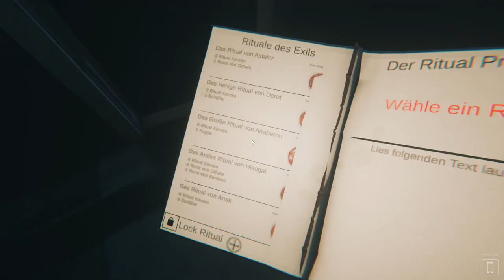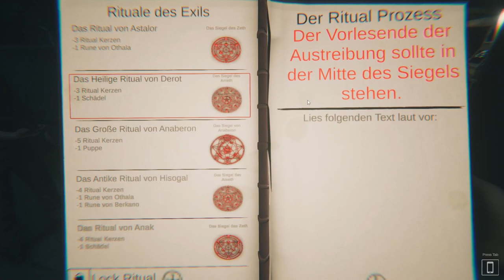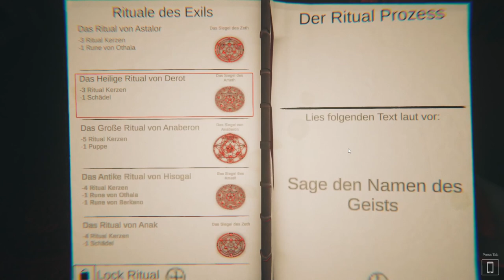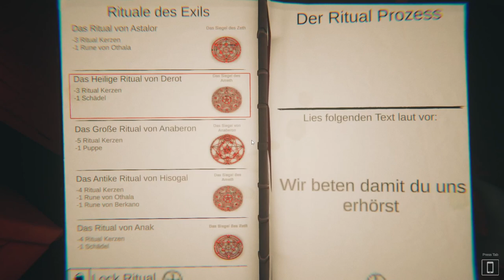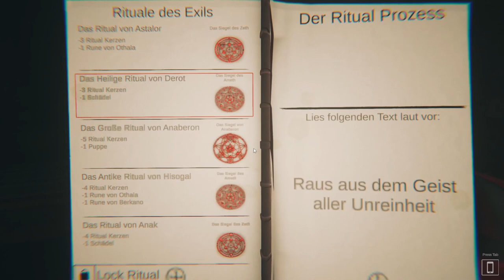Aussprache ist alles Ghost Exile